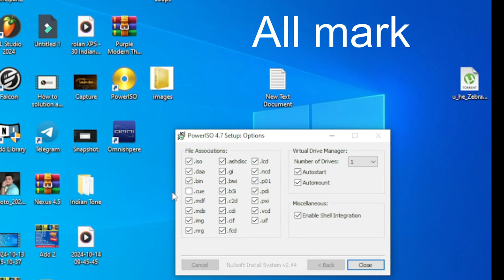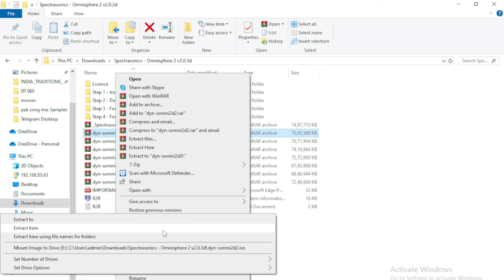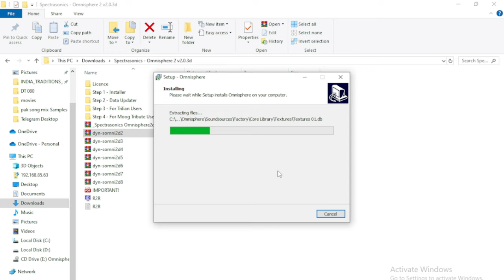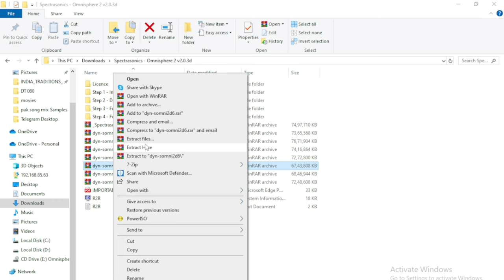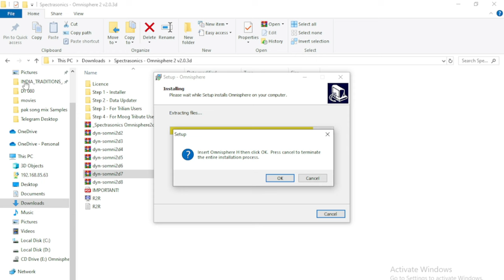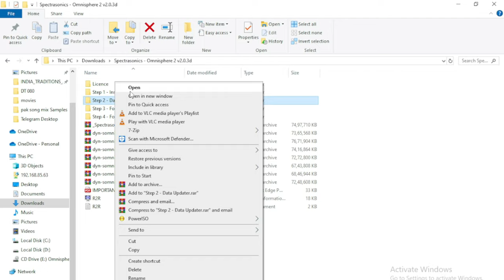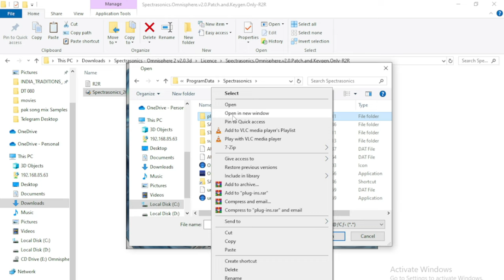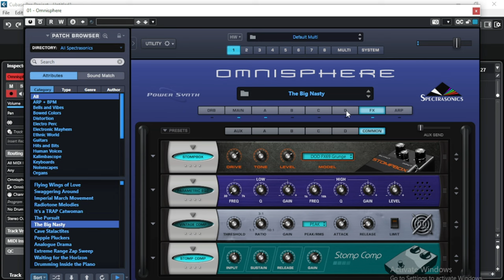how to add library to omnisphere 2 MIND-BLOWING SECRETS You Need to Know!